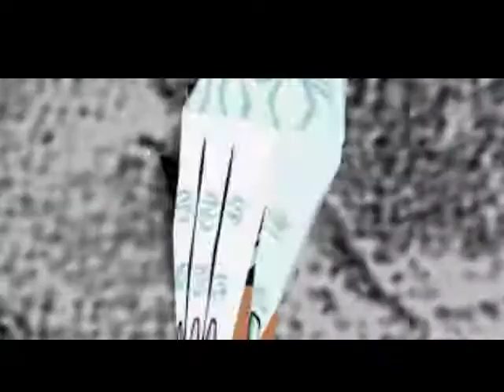Lets Play Fear Effect [Blind] Part 25 - Totgeglaubte Leben länger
Hana kann das scheinbar letzte Tor in der Hölle öffnen - doch dann betritt ein Charakter die Szenerie, den manche vielleicht schon abgeschrieben hatten...